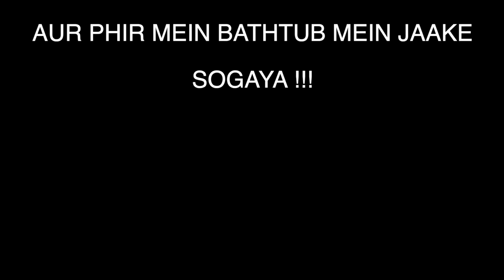Finally @TechnoGamerzOfficial Ki Shaadi Mein Aa Gaye 😱